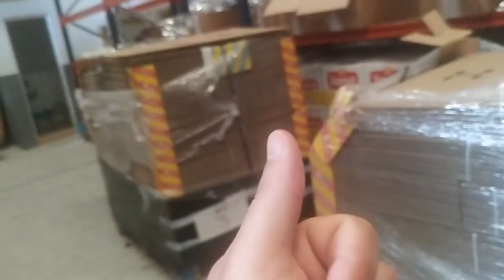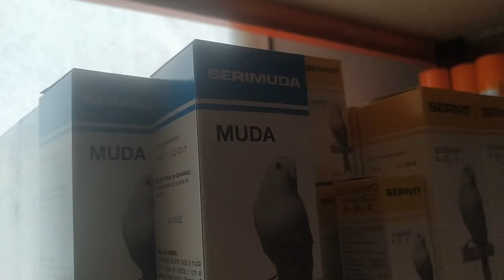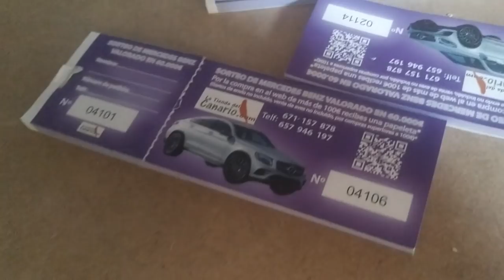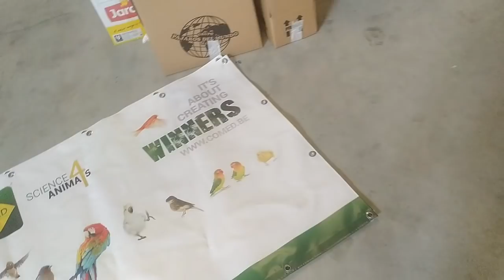LA NUEVA TIENDADELCANARIO.COM PEDIDO GRATIS A PARTIR 19€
PORTES GRATIS A PARTIR DE 19 EUROS🤪